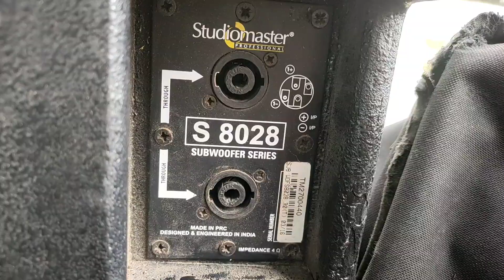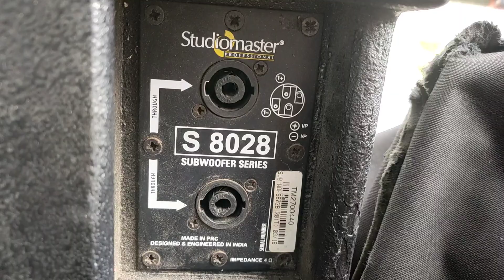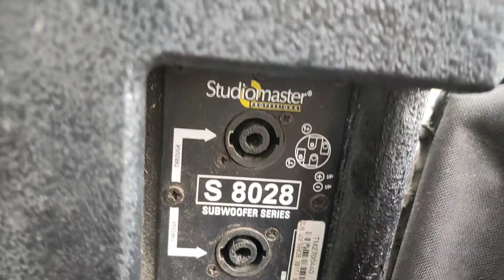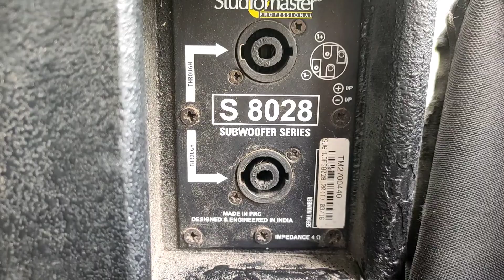Original Studio Master S8028 Subwoofer. ख़राब हो गया था मैंने ठीक किया।@Kishorsoundcabinet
kishor goutam
siliguri
West Bengal